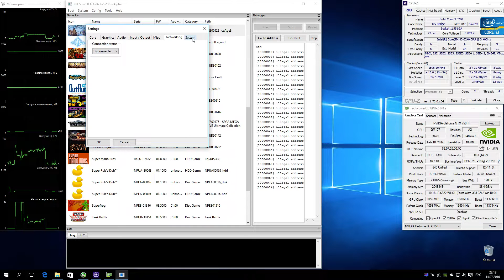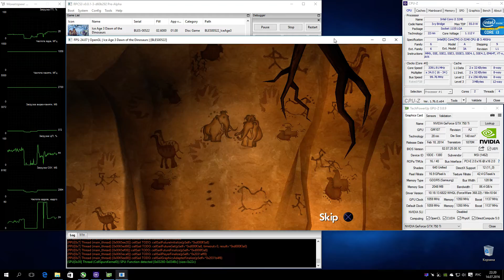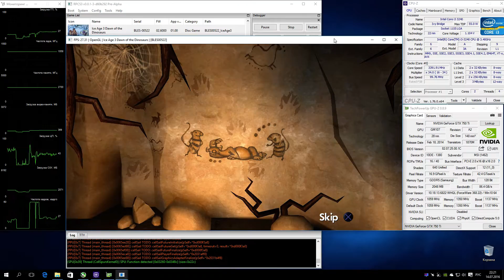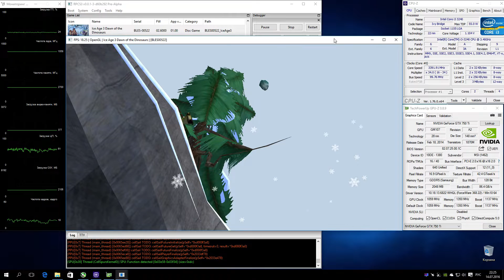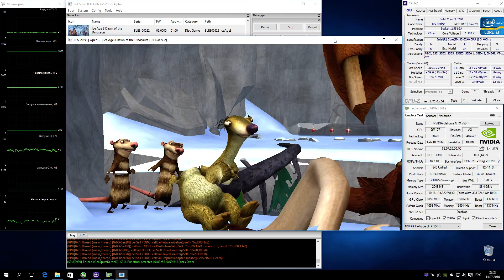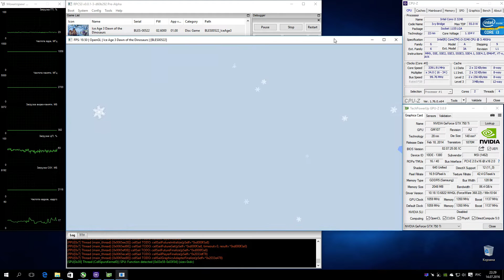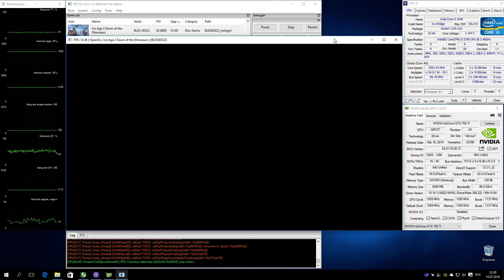RPCS3 Playstation 3 Emulator - Ice Age 3 (2009). Gameplay. OpenGL (LLE) Test #2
Start of game on OpenGL api (with LLE)
My Spec: Intel i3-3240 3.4GHz, NVidia GTX 750ti 2GB, RAM 8GB DDR3-1600, Windows 10 x64 Pro, Nvidia Driver 368.22
Emulator used: rpcs3-ReleaseLLVM-d60b292e
Ice Age 3: Dawn of the Dinosaurs
Решил сделать тест на OpenGL, т.к. раньше с ним были большие проблемы в этой игре, а также все очень забавно выглядит :D
Виден большой прогресс в качестве эмуляции, графика рисуется очень хорошо, осталось только починить анимацию. Звук работает. Из недоработок можно еще отметить, что видеоролики не проигрываются (это на любом api так).
Ждем обновлений :)